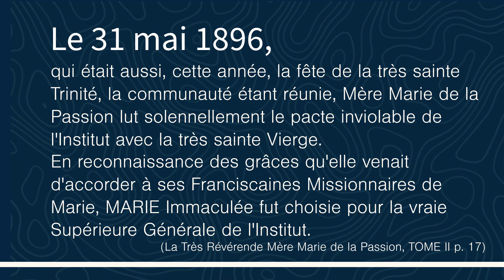Un Pacte Sacré : Mère Marie de la Passion et la Consécration Inviolable de 1896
En ce jour du 31 mai, nous commémorons une occasion mémorable dans l'histoire de notre Institut. Le 31 mai 1896, qui était aussi cette année-là la fête de la Très Sainte Trinité, notre communauté s'est rassemblée alors que Mère Marie de la Passion a solennellement lu le pacte inviolable de l'Institut avec la Très Sainte Vierge.

En profonde gratitude pour les grâces récemment accordées aux Missionnaires Franciscaines de Marie, Marie Immaculée a été choisie comme la véritable Supérieure Générale de l'Institut. Le texte de cette consécration profonde a été signé par Mère Marie de la Passion de son propre sang, témoignage de son dévouement indéfectible.

Souvenons-nous et honorons ce jour sacré, en célébrant l'esprit durable et le dévouement de notre Mère Fondatrice.